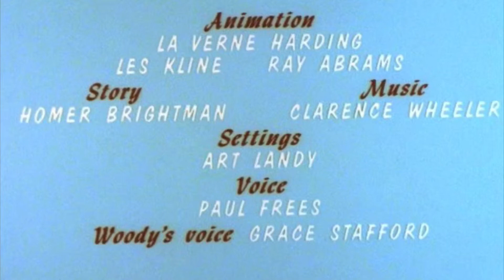Kirby tunes doodles of the game